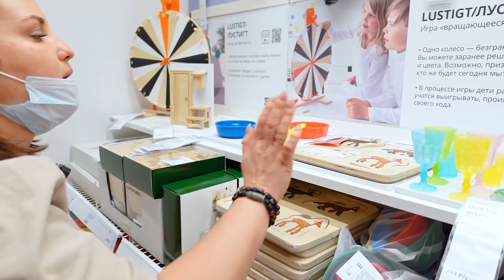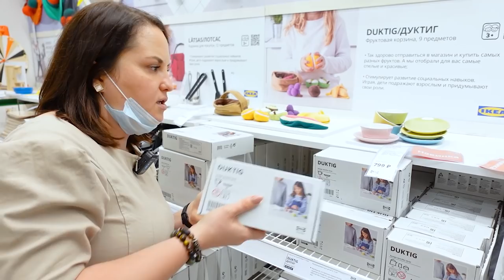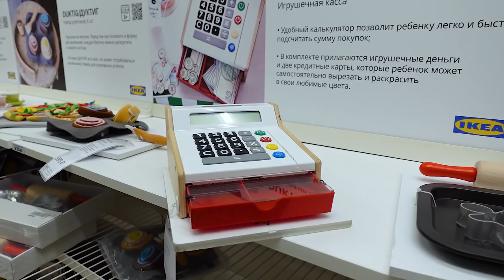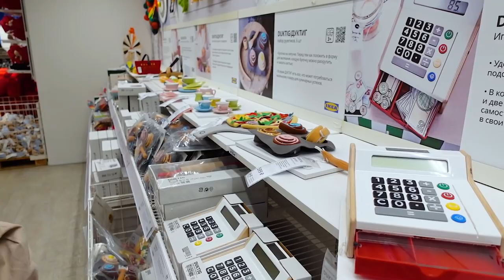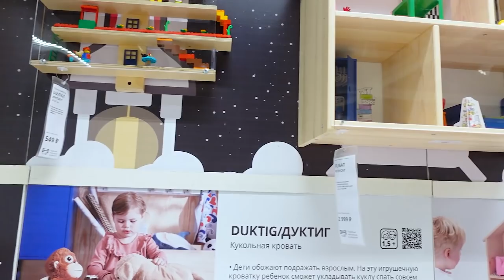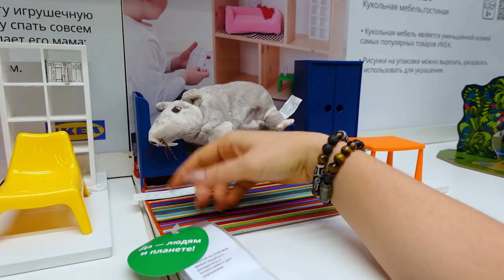ТОП игрушек ИКЕА. Обзор самых продаваемых игрушек для детей от 3 -7 лет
Наши контактные данные.
430003 республика Мордовия. город Саранск. ул.Большевистская 85
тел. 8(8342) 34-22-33